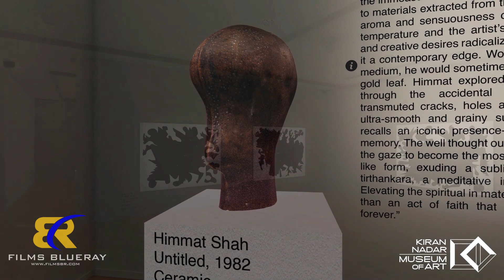KNMA Museum Video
KNMA Museum Video || 3d Animation || Films Blueray